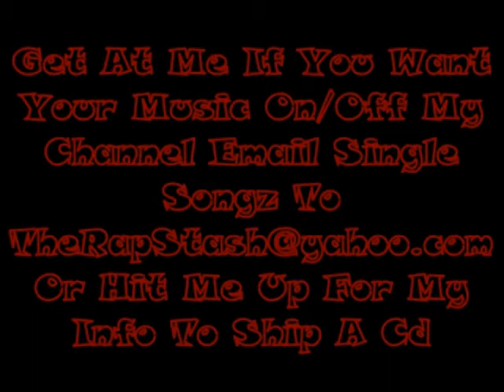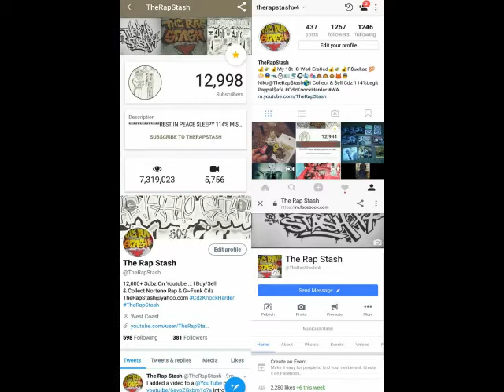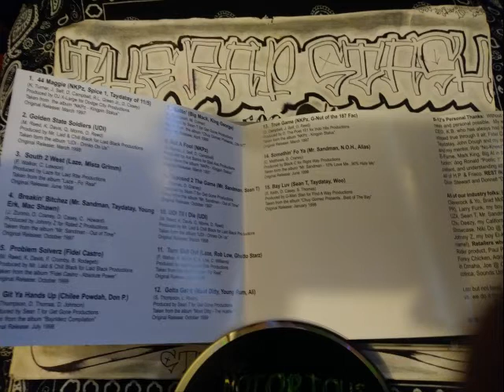Gotta Get It By Moot Ditty , Young Rum & Ali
Bay Rider Records Presents
The Notorious Bay Vol 1
Northern California Rap Album (2000)